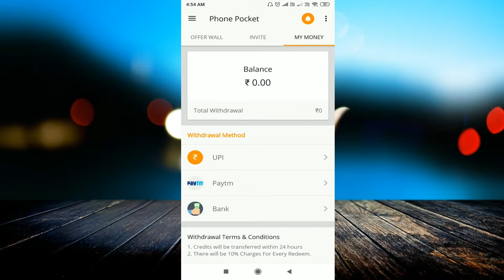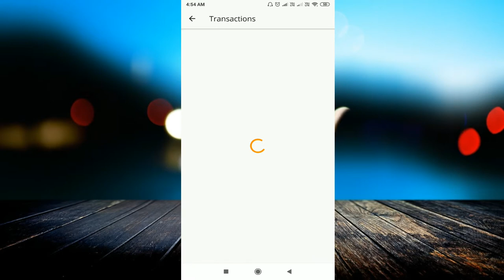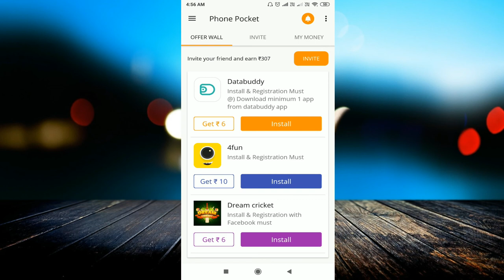Phone Pocket App 🔥 Earn Upto 200 Rs. Per Day ! Withdrawal In Paytm , UPI , Bank 🔥 🔥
linked site.